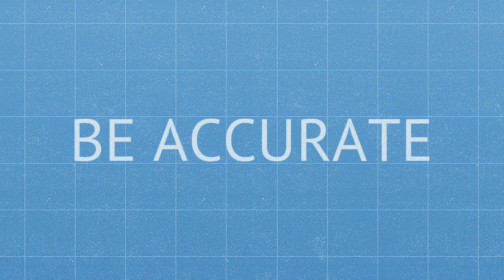AEP 800 - Critical Thinking